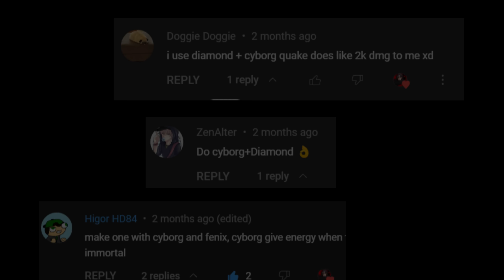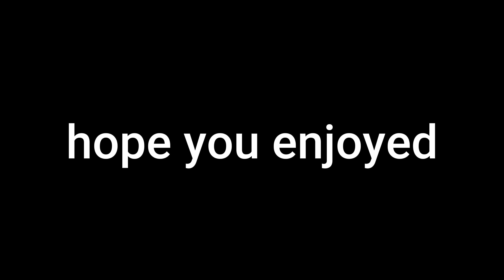This Build Shouldn't Exist...(Part 3) | Blox Fruits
1. One Above Gods
2. The Stains of Time Metal Gear Rising Revengeance - GaMetal Remix